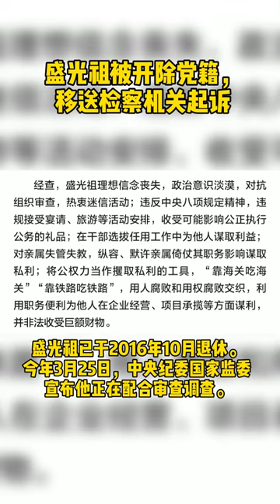铁道部末任部长盛光祖严重违纪违法被开除党籍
据中央纪委国家监委网站2022年9月19日消息，原中国铁路总公司党组书记、总经理盛光祖严重违纪违法被开除党籍。

73岁的盛光祖曾接任刘志军任“最后一任铁道部部长”，今年3月被查。

“靠海关吃海关”“靠铁路吃铁路”

翻看盛光祖的工作经历，他从事的两个主要行业就是海关和铁路。他一路干到海关总署署长、党组书记，中国铁路总公司总经理、党组书记，却被查出来“靠海关吃海关”“靠铁路吃铁路”。

中央纪委国家监委网站9月19日消息，日前，经中共中央批准，中央纪委国家监委对原中国铁路总公司党组书记、总经理盛光祖严重违纪违法问题进行了立案审查调查。

经查，盛光祖理想信念丧失，政治意识淡漠，对抗组织审查，热衷迷信活动；违反中央八项规定精神，违规接受宴请、旅游等活动安排，收受可能影响公正执行公务的礼品；在干部选拔任用工作中为他人谋取利益；对亲属失管失教，纵容、默许亲属倚仗其职务影响谋取私利；将公权力当作攫取私利的工具，“靠海关吃海关”“靠铁路吃铁路”，用人腐败和用权腐败交织，利用职务便利为他人在企业经营、项目承揽等方面谋利，并非法收受巨额财物。

盛光祖严重违反党的政治纪律、组织纪律、廉洁纪律和生活纪律，构成严重职务违法并涉嫌受贿、利用影响力受贿犯罪，且在党的十八大后不收敛、不收手，性质严重，影响恶劣，应予严肃处理。依据《中国共产党纪律处分条例》《中华人民共和国监察法》《中华人民共和国公职人员政务处分法》等有关规定，经中央纪委常委会会议研究并报中共中央批准，决定给予盛光祖开除党籍处分；按规定取消其享受的待遇；收缴其违纪违法所得；将其涉嫌犯罪问题移送检察机关依法审查起诉，所涉财物一并移送。

最后一任铁道部部长

据公开资料，盛光祖，男，1949年4月出生，江苏江宁人，中共党员，大学普通班学历，1968年参加工作。

1999年，盛光祖任铁道部副部长、党组成员。2000年盛光祖到海关总署工作，2008年升任海关总署署长、党组书记，海关总监。

2011年2月，盛光祖回到铁道部工作，任铁道部部长、党组书记。

2013年3月10日，铁道部不再保留，盛光祖成为中国最后一任铁道部长。随后，他担任中国铁路总公司总经理、党组书记。

2016年10月，盛光祖不再担任中国铁路总公司总经理、党组书记。2022年3月，盛光祖涉嫌严重违纪违法被查。

接任刘志军“救火”

2011年2月，原铁道部部长刘志军涉嫌严重违纪落马，盛光祖阔别铁路系统十余年后，临危受命接任刘志军任铁道部部长。

履新一个月后，在2011年全国两会期间，新晋铁道部长盛光祖面对媒体时高调表态称，“刘志军案”对高铁建设没有影响，高铁的建设速度不会慢下来。

上任五个月后，2011年7月23日甬温铁路发生动车追尾事故，造成40人死亡。时任铁道部部长的盛光祖向社会道歉称，这起特别重大铁路交通事故给人民群众生命财产造成重大损失，教训极为深刻，全路干部职工都感到非常痛心和愧疚。“‘7·23’事故血的教训告诉我们，铁路安全生产事关人民群众的生命财产安全，事关铁路事业发展，事关国家声誉。安全生产大如天，责任重于泰山。”

2013年3月10日，国务院机构改革和职能转变方案公布，铁道部不再保留，行政职责并入交通运输部，盛光祖成为中国最后一任铁道部长。

在当天召开的十二届全国人大一次会议第三次全体会议开始前，面对媒体，盛光祖面带微笑地表明心迹：“我没有遗憾”。这位铁道部的最后“掌门人”说，“我当不当铁道部长没有关系，关键是中国铁路要更好地发展。”

今年3月26日上午，中国国家铁路集团有限公司党组召开全路电视电话会议，通报盛光祖涉嫌严重违纪违法被查，对吸取盛光祖涉嫌严重违纪违法教训，深入推进铁路党风廉政建设和反腐败工作，统筹抓好当前铁路重点工作作出动员部署。会议指出，要突出抓好领导干部这个“关键少数”，深入查找铁路系统存在的廉政风险薄弱环节，把整治“靠路吃路”问题放在更加突出的位置，坚持以“零容忍”态度惩治腐败。